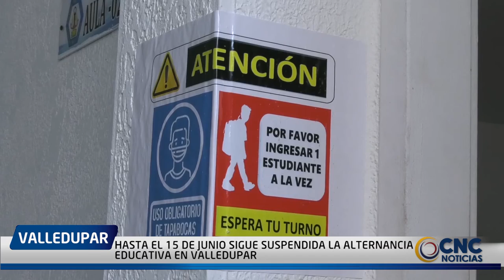HASTA EL 15 DE JUNIO SIGUE SUSPENDIDA LA ALTERNANCIA EDUCATIVA EN VALLEDUPAR